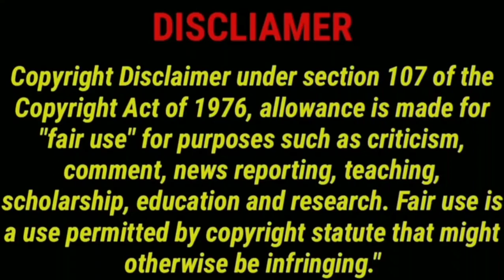என்ன படம்டா சாமி | TWIST க்கு மேல TWIST டோட ஒரு Thriller Movie Ugly Review | Anuragkashyap | Netflix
என்ன படம்டா சாமி | TWIST க்கு மேல TWIST டோட ஒரு Thriller Movie Ugly Review | CriticsMohan | Ugly Tamil Movie Review